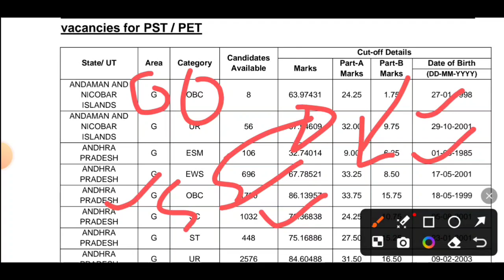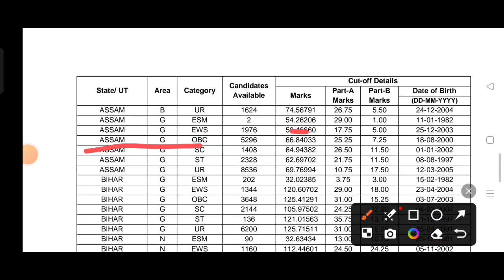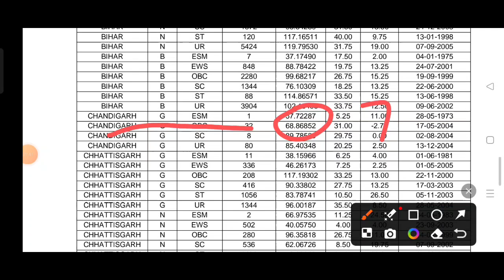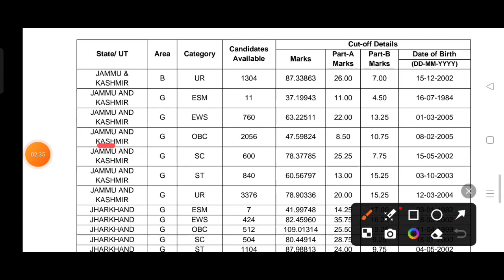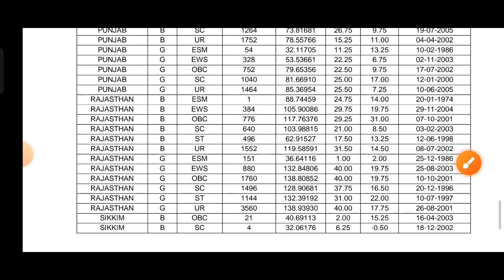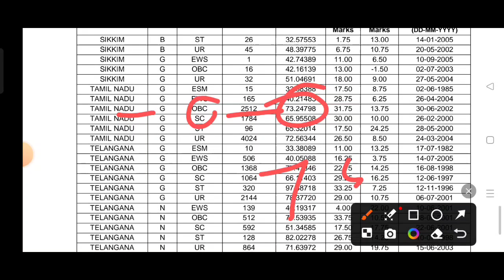SSC GD 2024 FINAL CUT OFF | SSC GD FINAL CUTOFF 2024 FOR OBC GENERAL AREA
SSC GD 2024 FINAL CUT OFF | SSC GD FINAL CUTOFF 2024 FOR OBC GENERAL AREA | SSC GD CUTOFF#sscgd

9SSC GD 2027,
Final Result
OUT,
ssc gd syllabus 2023-24,
Post & State wise Cut 0ff
rRWA,
Exam SSC GD2024,
ssc gd 2024 admit card kab
aayega,
SSc gd 2024 cut off tamil
ssc gd 2024 cut off kitna jayega
west bengal
sSc gd 2024 cut off telugu
maharashtra
sSc gd 2024 cut off maharashtra
sSC gd 2024 cut off rwa